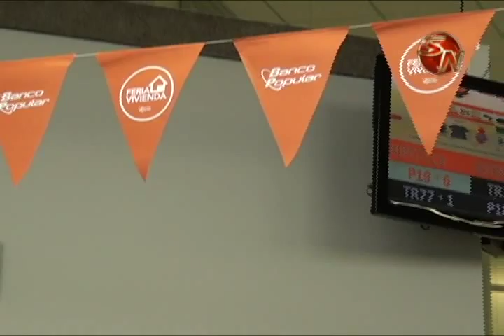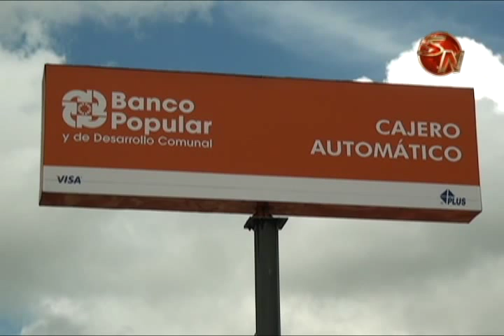Banco Popular le ofrece a la poblacion creditos de viviendas durante la